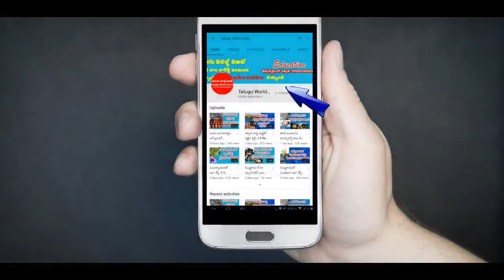బొప్పాయి గురించి మీరు ఖచ్చితంగా తెలుసుకోవాల్సిన సీక్రెట్ | Real Facts about papaya